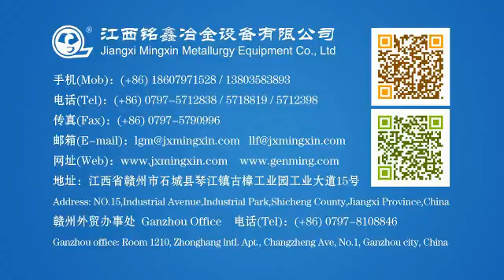Battery recycling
battery recycling line